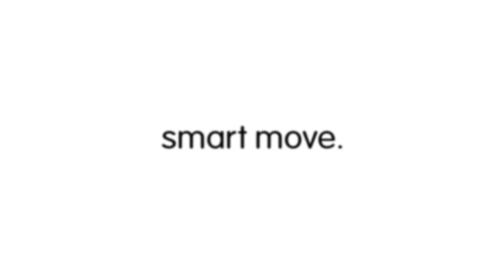Alcatel Onetouch Idol X